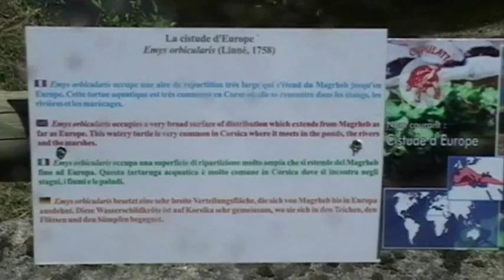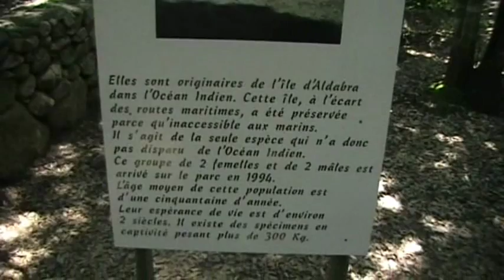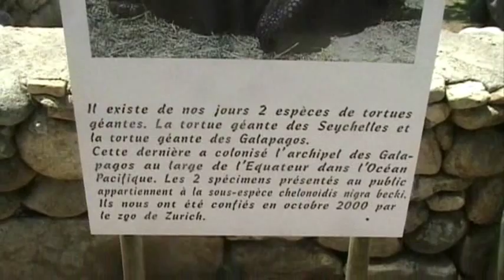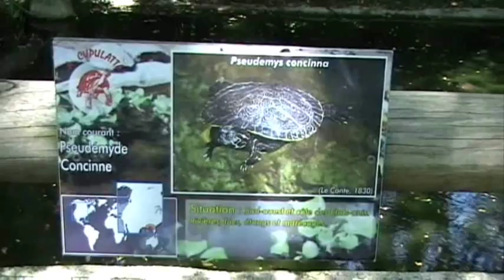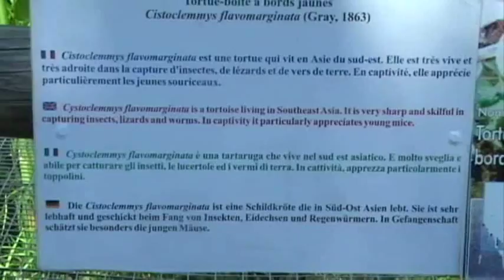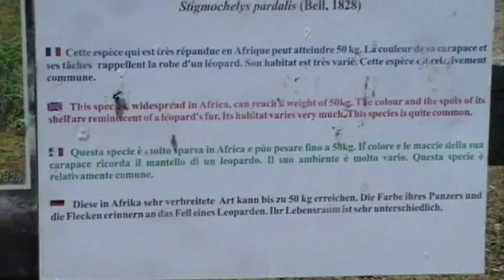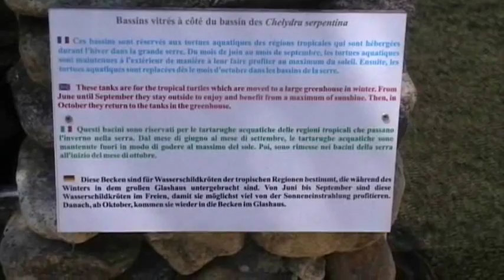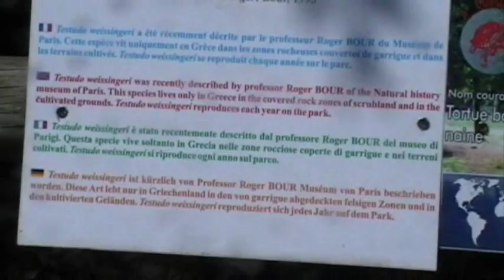TARTARUGHE un documentario sul parco Cupulatta (Corsica)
Riprese effettuate al parco "Cupulatta" in Corsica. Il parco è interamente dedicato alla conservazione delle tartarughe.